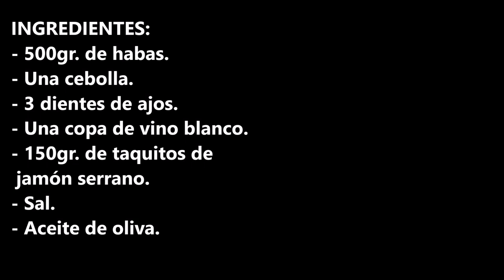Bohnen mit Schinken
Hola y bienvenidos a mi canal de YouTube de emigrados a Medina Sidonia | Cádiz | Andalucía.
Ahora vivo en España después de mi última emigración y me gustaría presentarles la hermosa Andalucía en este canal.
No sólo Medina Sidonia son alteraciones turísticas de especial belleza, también pertenecen a ella Jerez de la Frontera, Cádiz, Chiclana, San Fernando sino también Barbate y otras ciudades.
Me gustaría presentaros las ciudades más bonitas de la provincia de Cádiz y Andalucía.
Diviértete viendo los videos.

Hoy os traigo una receta tradicional de Granada como son las habas con jamón. Es una receta muy fácil, muy barata y muy muy rica. A mi me encantan, y desde que las probé hace un par de años en Baza (Granada) en casa de mi suegra Dolo, quedé prendado de las habas fritas con jamón.
Aunque la temporada de las habas es en primavera, afortunadamente podemos comprarlas congeladas en cualquier supermercado para saltearlas con jamón. Ahora en verano es más tiempo de guisantes, que nos valdrían perfectamente también para esta receta. Pero las habas tienen un sabor más intenso, y me encanta la combinación de la cebolleta y las habas rehogadas en un buen aceite de oliva virgen extra y el jamoncito serrano.

Mi nombre es Francisco y quiero presentarte Medina Sidonie y en especial Andalucía. Hay tantas cosas hermosas que todo turista debería visitar aquí y queremos mostrártelas con nuestros videos.
También puedes visitarme en Facebook y Telegram, hay muchas fotos y también algunos videoclips cortos sobre Andalucía.

Queremos mostrarte los siguientes temas en los siguientes videos:
• Tiempo libre en Medina Sidonie. Te mostramos los lugares más hermosos.
• Ir de compras por Andalucía, qué te podemos recomendar.
• ¿Cuáles son las diferencias entre España y Alemania?
• Emigrar a España. ¿Qué se debe considerar?

Puedes encontrar esta y mucha más información y consejos en nuestros videos, échale un vistazo a nuestro canal.

Apreciaríamos un suscriptor y un pulgar hacia arriba y comentarios de usted.
En este sentido
Saludos desde Medina Sidonia, Andalucía
Francisco